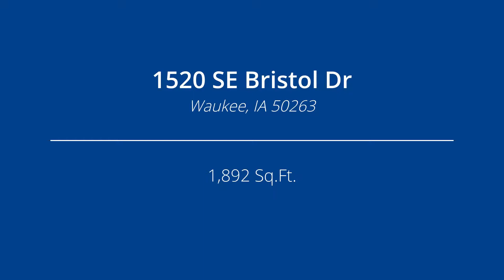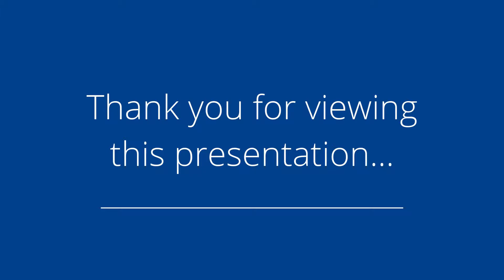1520 SE Bristol Dr, Waukee, IA 50263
Presented by: Kris Mehmen